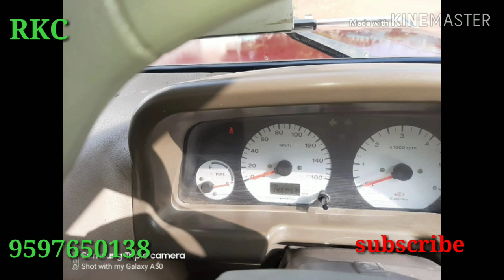Low budget cars | low budget 8seaters | low budget hadgebag cars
Whatsapp number